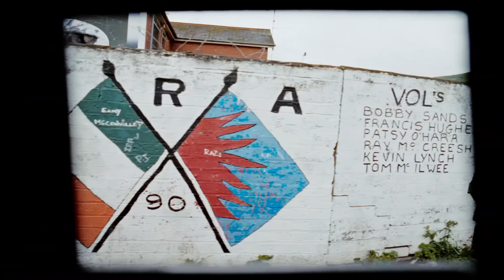The Cranberries - Zombie 1994 - 4k 60fps UHD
"Zombie" is a protest song by Irish alternative rock band the Cranberries, written by the band's lead singer Dolores O'Riordan about The Troubles in Northern Ireland. It was released on 19 September 1994 as the lead single from their second studio album, No Need to Argue (1994), two weeks before its release. Music critics have long recognized "Zombie" as "a masterpiece of alternative rock" and a grunge number uncharacteristic of the band's other work.

"Zombie" reached No. 1 on Australia, Belgium, Denmark, France, Germany, and Iceland charts, although it did not chart on the US Billboard Hot 100 chart. It did reach No. 1 on the US Billboard Alternative Airplay chart. In addition, the song was voted by Australian radio Triple J listeners as No. 1 on the 1994 Triple J Hottest 100 chart. It won the Best Song Award at the 1995 MTV Europe Music Awards.

2017 the song was released as an acoustic, stripped-down version of the band's Something Else album. In April 2020, it became the first song by an Irish group to surpass one billion views on YouTube.